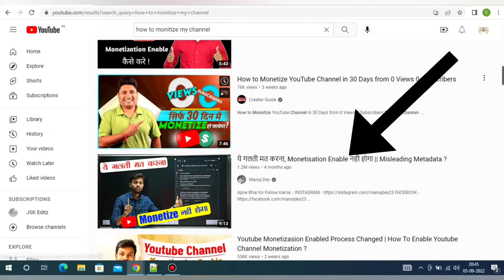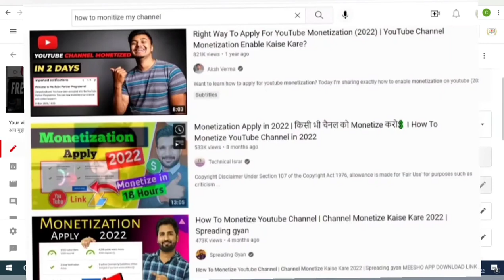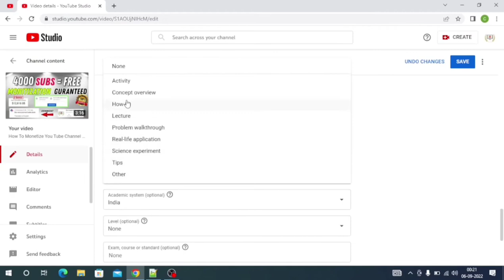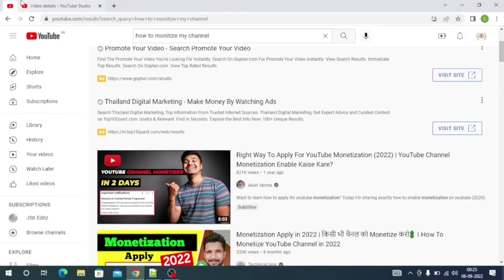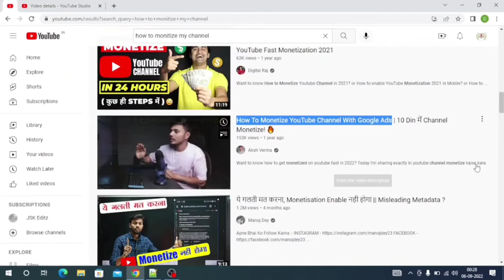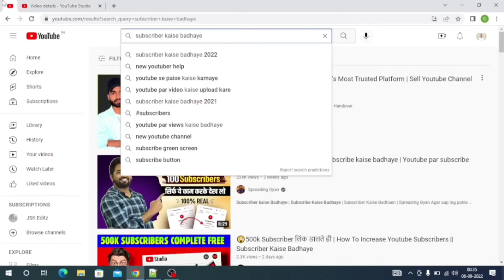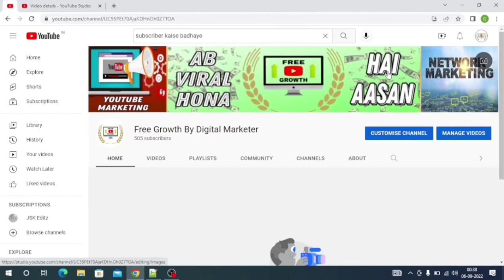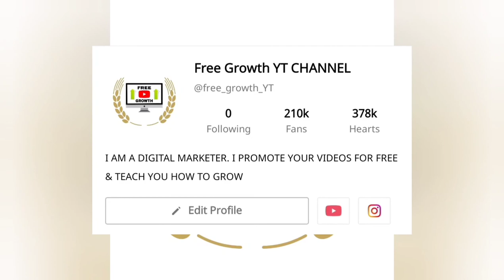Manoj Dey aAisa Video Upload Krne Ka Tarika || How To Upload Video On Youtube ? @ManojDey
Manoj Dey aAisa Video Upload Krne Ka Tarika || How To Upload Video On Youtube ? @Manoj Dey

MY GEARS :-

2nd Camera Canon 90D
50MM LENS
CAMERA TRIPOD